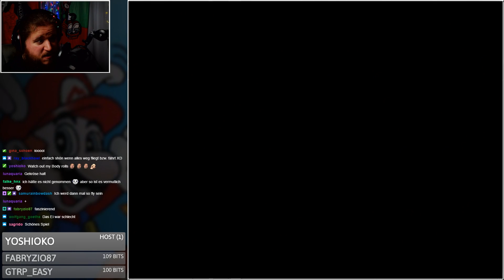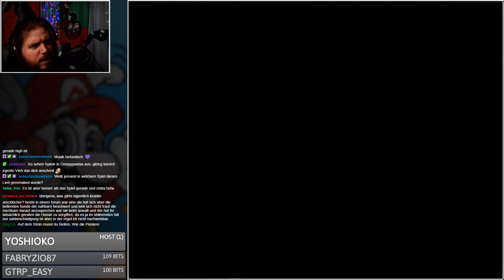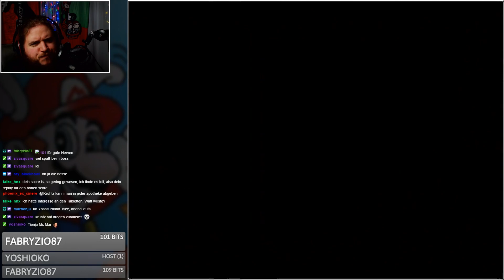RETÖRN OF THE CHAOS EDITION!1 - Yoshi's Highland #1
Jaaa! Mehr Random, mehr Chaos, mehr Verzweifelung und verdammt viel zu lachen!